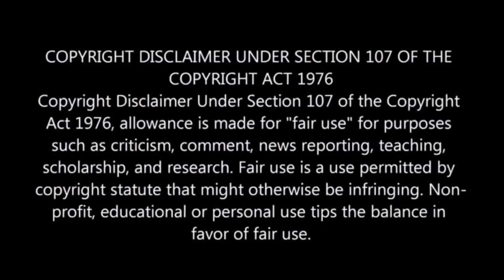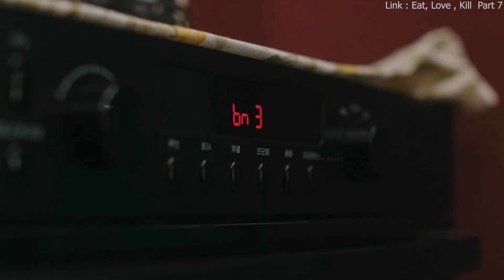When He & She Experience Same Feeling Every Time - Part 7 | K Drama Review/Plot In Hindi & Urdu